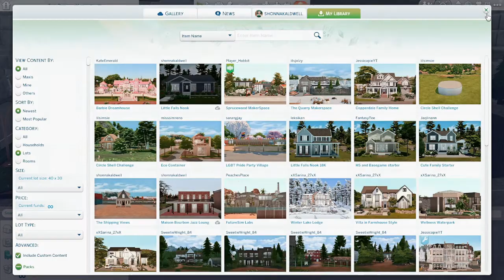The Sims 4 Whimsy Stories Legacy Season 1 Episode 1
Today we start the Whimsy Stories Legacy Challenge. I'm going to apologize in advanced for the audio issues. I'm not sure what is going on with it so I'm still trying to figure it out. I've filmed this episode twice with different settings and had the same issues.

★ Sims Gallery: shonnakaldwell